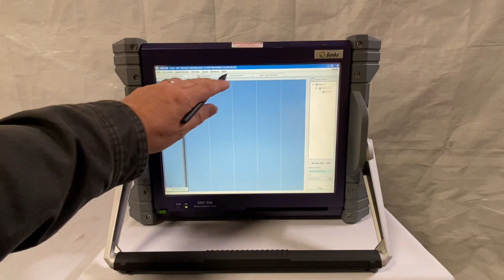JDSU ONT 506 Optical Network Tester (A# 65404)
Bridge Tronic Global, Inc has this JDSU ONT 506 Optical Network Tester (A# 65404) available for sale at our facility in Fountain Valley, California.